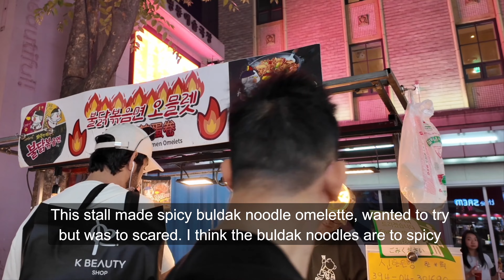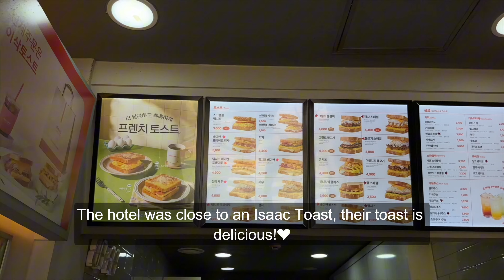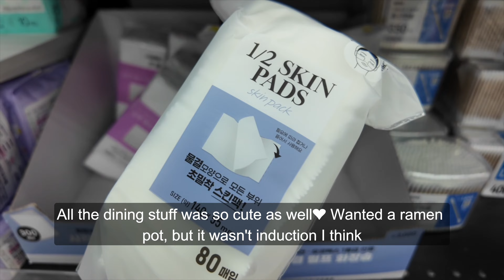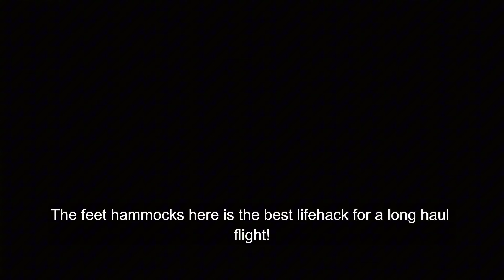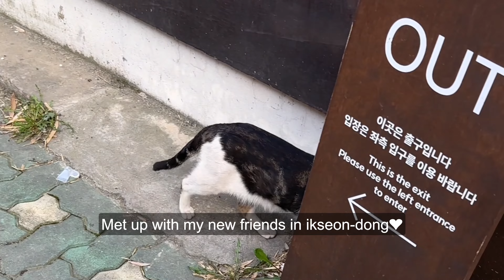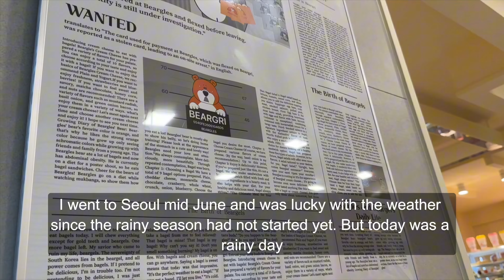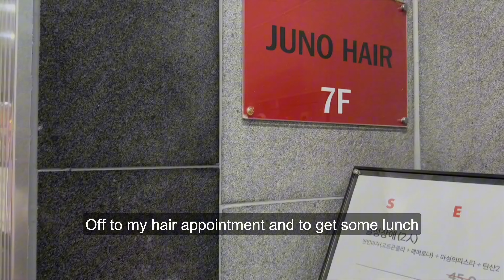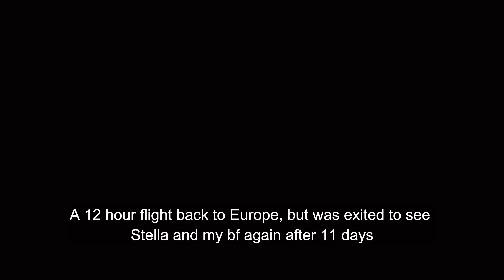Solo Trip To Seoul 🇰🇷🎀 Eating good food, shopping at Daiso, Homemade 7-Eleven Hwachae and Kimbap 🌸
Come with me to my first ever Solo trip! I booked a flight to Korea as a reward for finishing my masters degree 🇰🇷🎀

I had the time of my life and spent it well! Felt like I had a glow up this trip with lots of self care and good food ♡

♡ Press the CC button to turn on subtitles in another language ♡